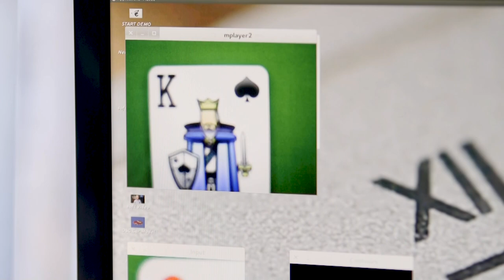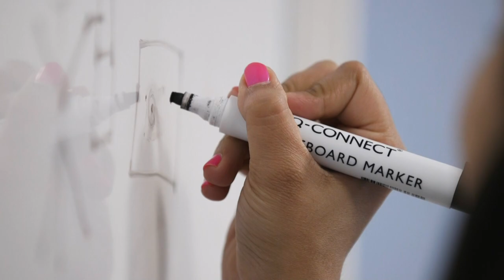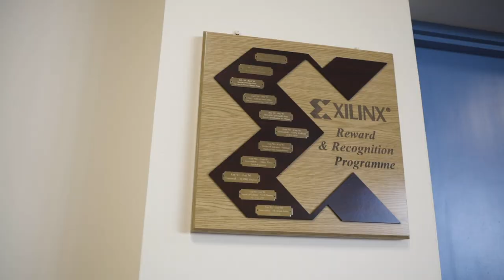Life at Xilinx | Jobbio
When it comes to technology, it doesn't get more exciting than Xilinx. They work on self-driving cars, augmented reality and space exploration. Interested in joining their innovative team?